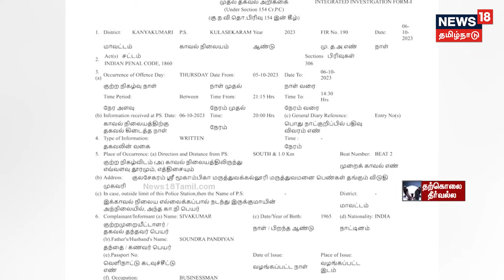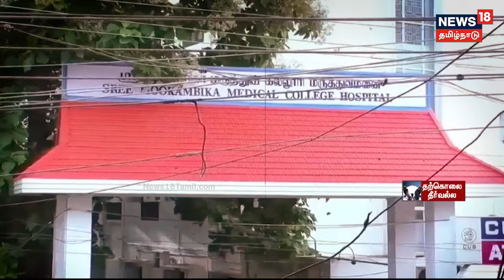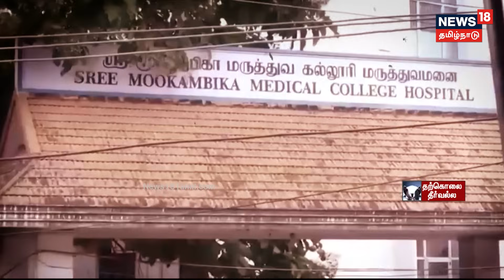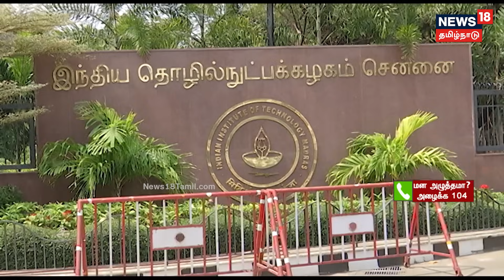மருத்துவ மாணவி எடுத்த விபரீத முடிவு..பேராசிரியரே காரணம் - அடுத்தடுத்த அதிர்ச்சி நிகழ்வு | Medical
விலை மதிப்பற்ற உயிர்களை காக்க மருத்துவம் படித்து வந்த மாணவி, தனது உயிரையே மாய்த்துக் கொள்ளும் நிலைக்கு தள்ளப்பட்டுள்ளார். வேலியே பயிரை மேய்ந்த கதையாக, பேராசிரியரே மாணவியின் தற்கொலைக்கு காரணமானது கூடுதல் அதிர்ச்சியை ஏற்படுத்தியுள்ளது